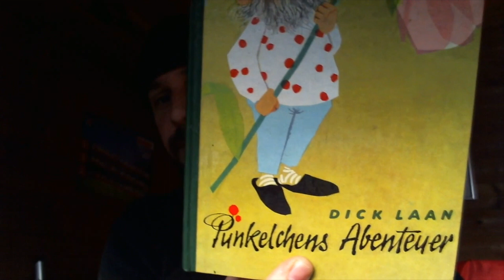PCA Tür 14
Pfeifencommunity Adventskalender Tür 14

Markus Beitrags
Musik little_love_TerraSound_de